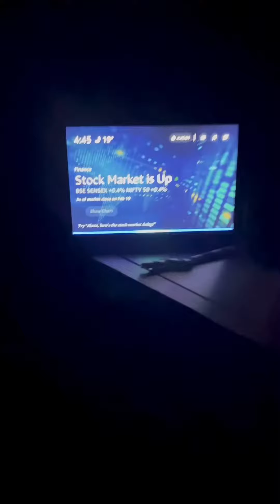💁🏼‍♀️✨जादू हो जाएगा यदि ये 5 आदतै अपना ली तो। Weight Loss Tips 👍🏻Fitness Motivation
Helo friends to ydi aap preshan hn apne weight ko lekr to chinta mt koren…

Main apke sath share karne wali Hoon, step-by-step Aap Apna weight loss  kaise kar sakte hain.

￼ Chaliye start Karte hain Milkar weight loss journey🙏🏻